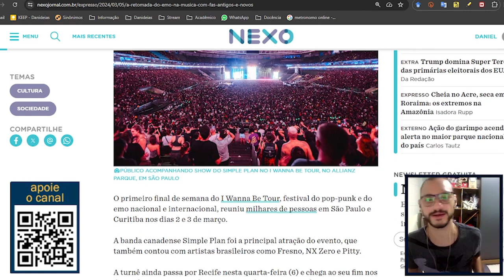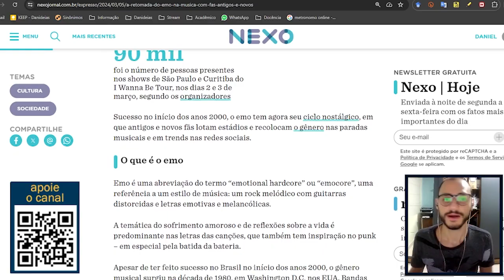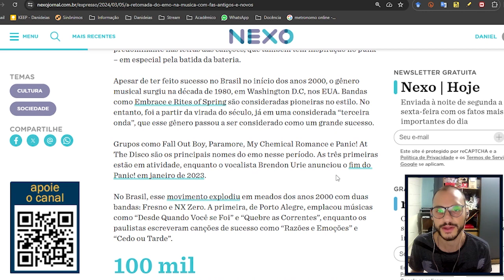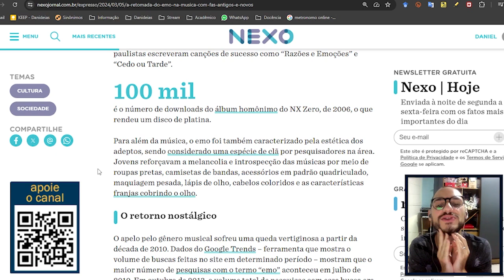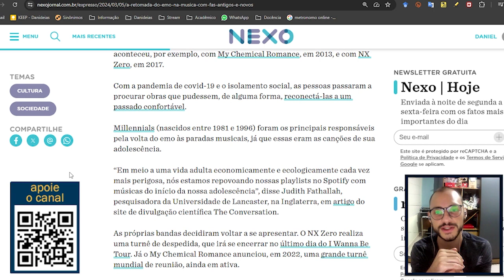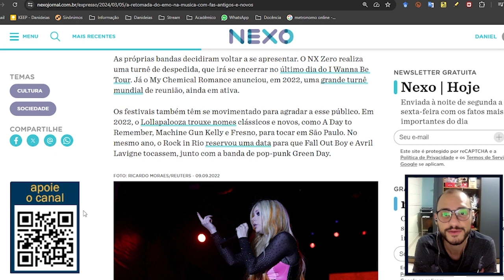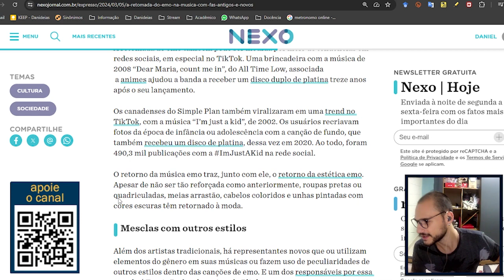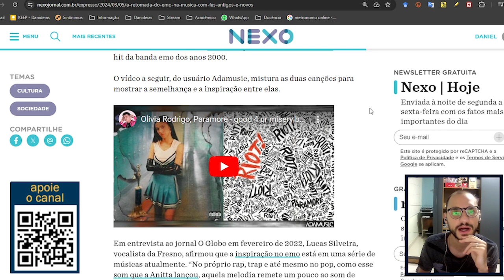A MÚSICA EMO ESTÁ DE VOLTA - Cortes das Lives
Para os verdadeiros EMOS, essa cultura nunca foi embora, certo? Bem, de qualquer forma, o "emotional hardcore" tem ganhado novo fôlego. É sobre isso que converso nesse corte da live.

Olá!
Esse é o Canal Danideias, um canal voltado à discussão sobre ciências humanas e educação.